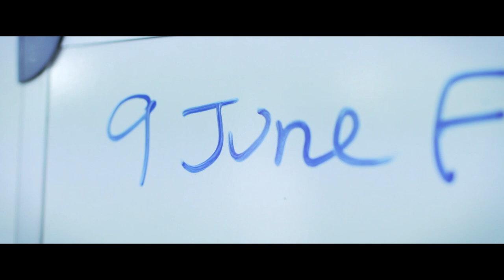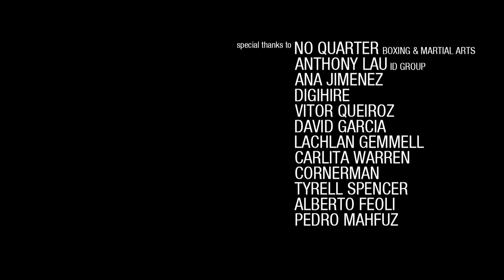No Quarter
Is an award winning short film made by Sydney Film Student Alex Guterres.

The film documents Gwen Bard an exceptional woman's experiences in becoming Australia's oldest females armature boxer and the challenges faced both mental and physical in the lead up to her armature boxing debut